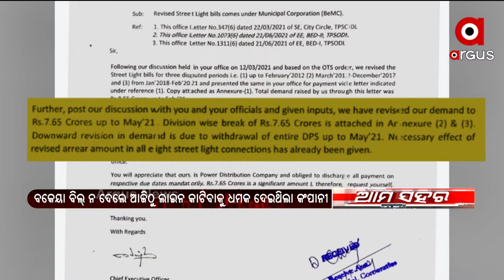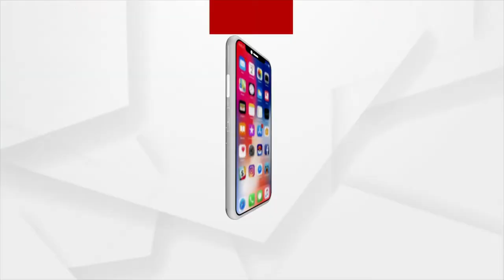ବ୍ରହ୍ମପୁରରେ ବକେୟା ବିଦ୍ୟୁତ ବିଲ୍ ବିବାଦ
ଟାଟା କହିଲା କାଟିବୁ, ଜିଲ୍ଲାପାଳ କହିଲେ କଟିବନି । ଚାଲିଛି ଟାଟା ସହ ଆଲୋଚନା । ମହାନଗର ନିଗମ ନାଁରେ ୭ କୋଟି ୬୫ଲକ୍ଷର ବାକି । ବକେୟା ବିଲ୍ ନ ଦେଲେ ଆଜିଠୁ ଲାଇନ କାଟିବାକୁ ଧମକ ଦେଇଥିଲା କଂପାନୀ । ତେବେ ବ୍ରହ୍ମପୁର ମହାନଗର ନିଗମ କର୍ତ୍ତୃପକ୍ଷ ପକ୍ଷରୁ କୌଣସି ପ୍ରତିକ୍ରିୟା ହସ୍ତଗତ ହୋଇପାରିନି